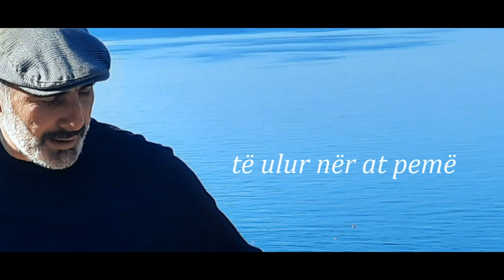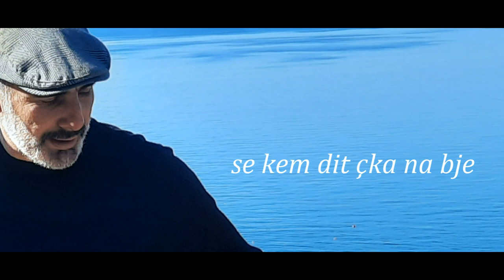Cani Lazoja - Qyteti ishte fjet